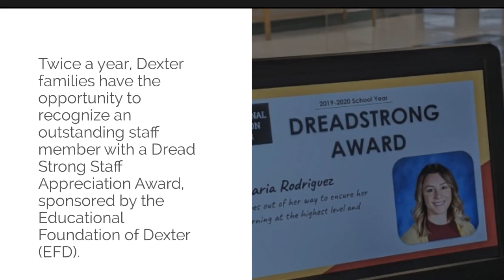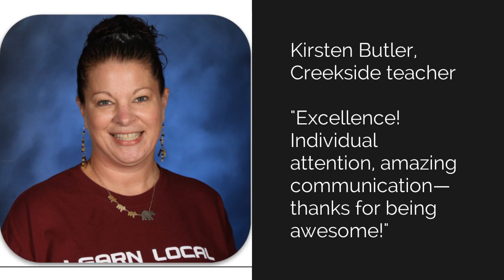Making Waves – EFD Awards